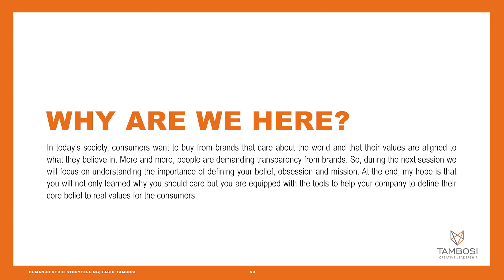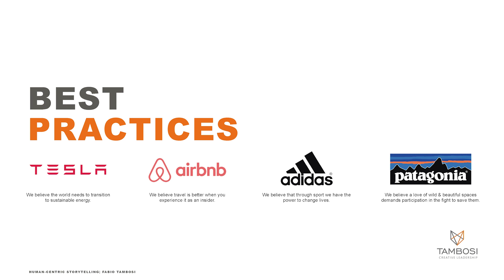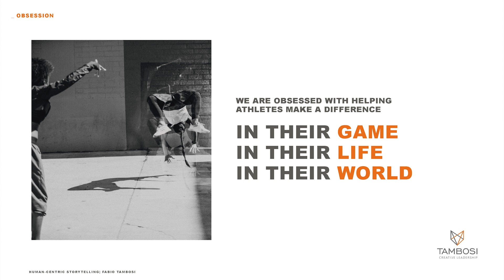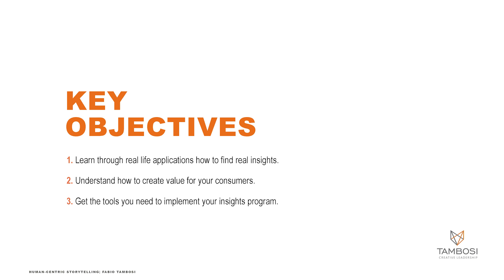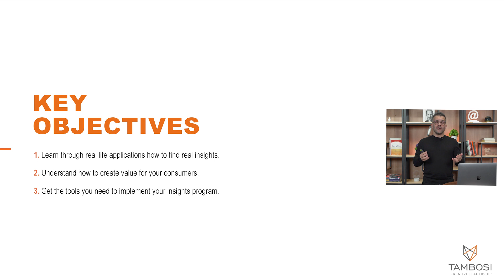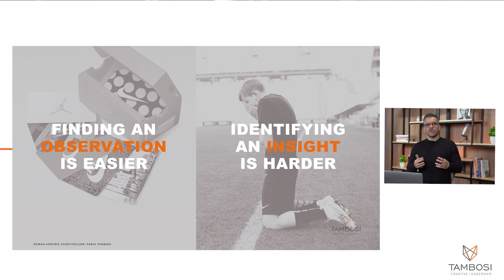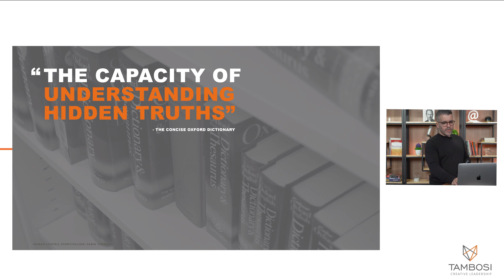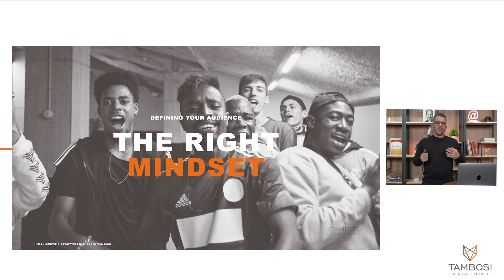Defining Your Brand Purpose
In today’s society, consumers want to buy from brands that care about the world and whose values align with their beliefs. More and more, people are demanding transparency from brands. This video will focus on defining your belief, obsession, and mission.

I hope that you will not only learn why you should care, but you are equipped with the tools to help your company define its core belief to real values for the consumers.

Here are the three objectives for this class:

1. Educate and learn from the best brands in the world why having a clear core belief as your foundation for all products and/or services.

2. Craft the first draft of a belief, obsession, and mission for your client or the brand you will work with during the class.

3. Be inspired to share the development of your very first individual assignment and better understand the expectations for the classes to come.